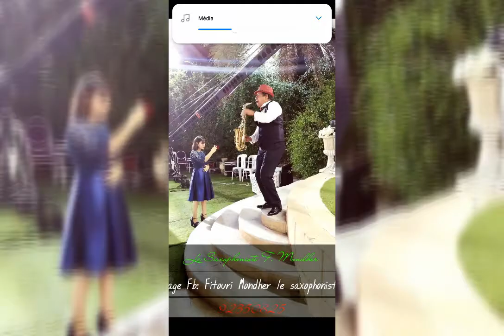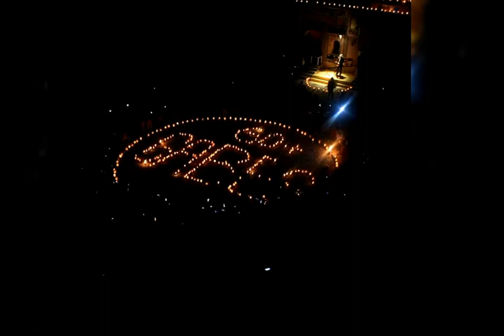كلام الناسkalam Ennas George wassouf (Sax Cover)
Fitouri Mondher le Saxophoniste kalam enas George wassouf (Sax cover)